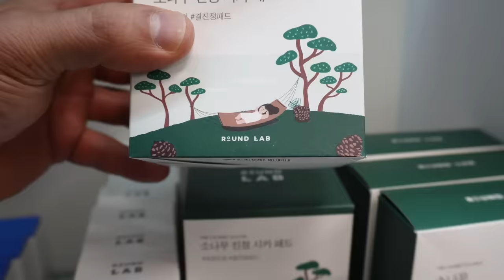COME CELEBRATE BALCOM AND LEVY'S 5TH BIRTHDAY WITH US!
Wanna Shop Bramty's Favorites?

Thank you, The Bramfam